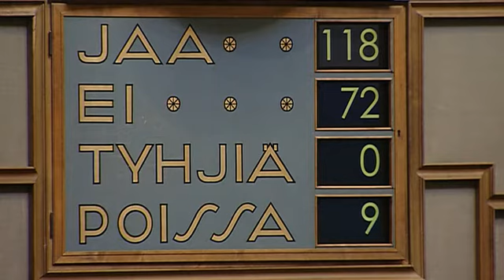Eduskunnan täysistunto 22.6-2011